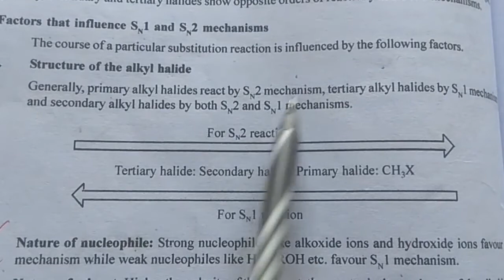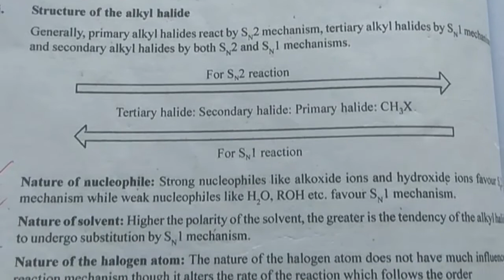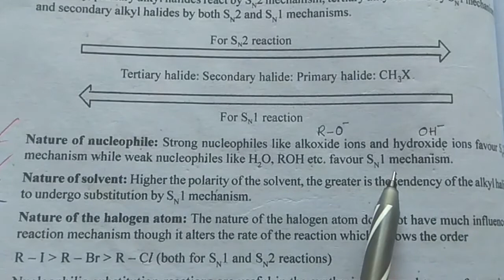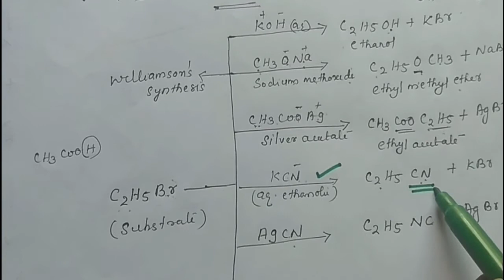XII ORGANIC CHEMISTRY // HALOALKANES AND HALOARENS // PART 3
GANGA TEACHER, NUCLEOPHILIC SUBSTITUTION REACTION HALOALKANES // SN1 AND SN2 MECHANISM